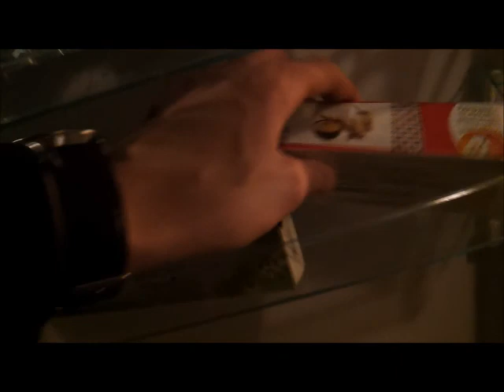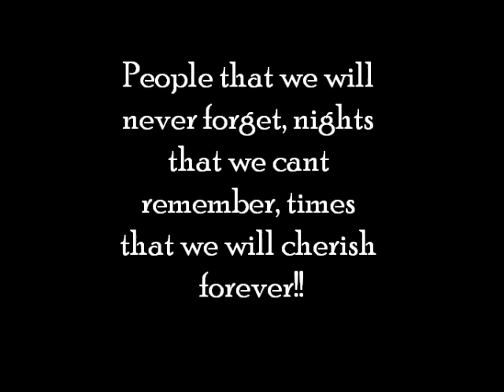Erasmus - InHolland Rotterdam - Fall Semester 2012-13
A video of the first semester of Erasmus at InHolland University in Rotterdam! An amazing time with amazing people! I wont ever forget it.